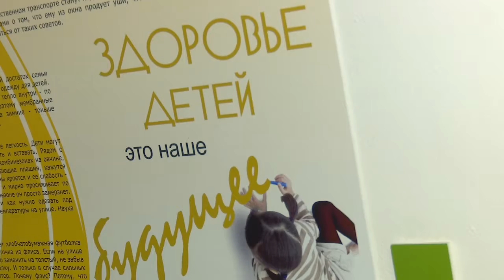Вакцинация подростков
В Одинцове началась вакцинация подростков  от COVID-19.